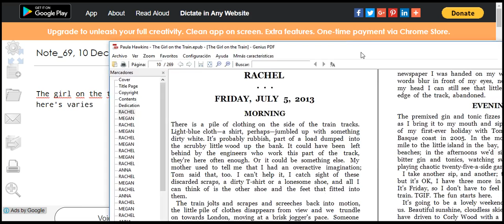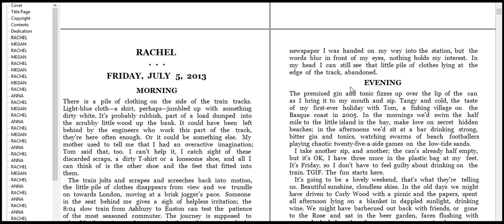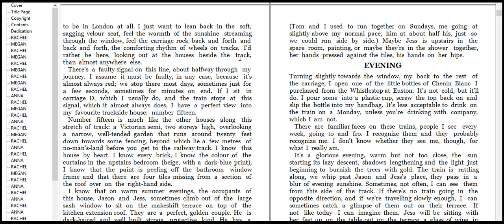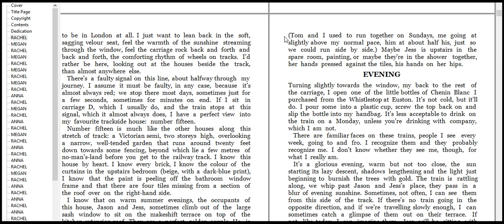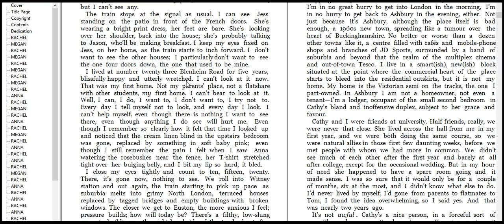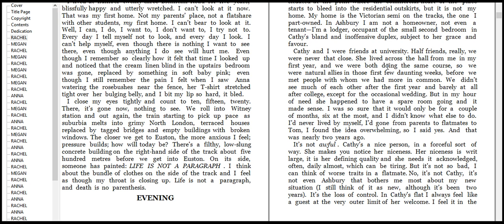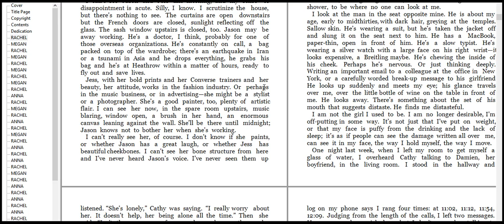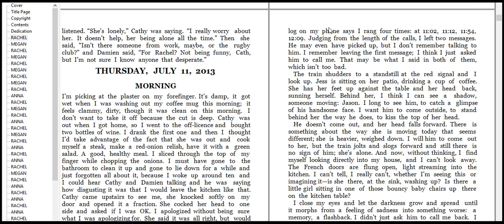RACHEL FRIDAY, JULY 5, 2013 MORNING